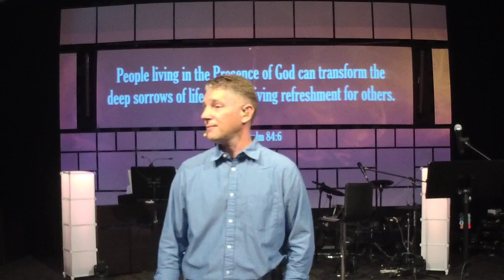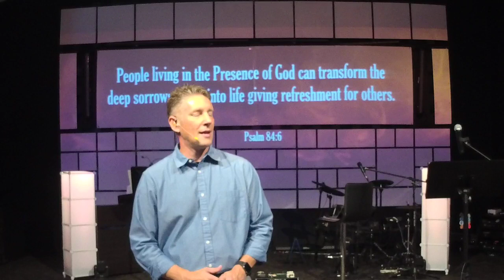The Psalms - There's No Place Like Home - August 13, 2023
Today's sermon is based on Psalm 84. Where is your happy place? Do you like to go on hikes, to the beach, read a book, play with your dogs? For the author of this Psalm, their "happy place" is the presence of God. When we gather together for Sunday morning worship, we get to experience a fraction of what that glory will be when we are in Heaven standing with Him, praising His name. There is comfort and encouragement when we meet together. God is always watching. Always covering you with His protection.

The end of the service gives you directions on how to download and install our new Cornerstone App to your smartphone. Take a few minutes and navigate around the app and let us know what you think!!